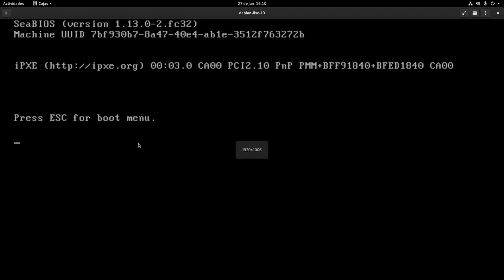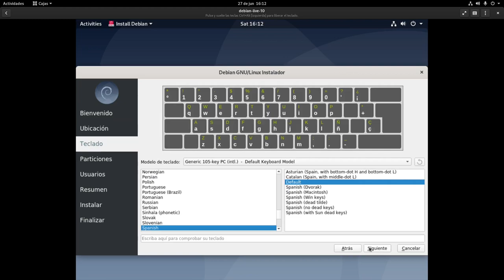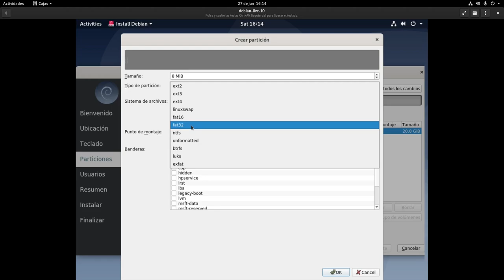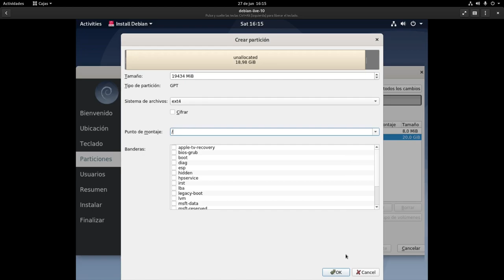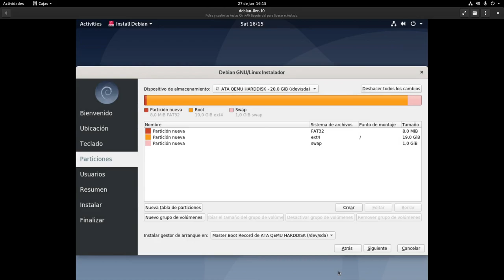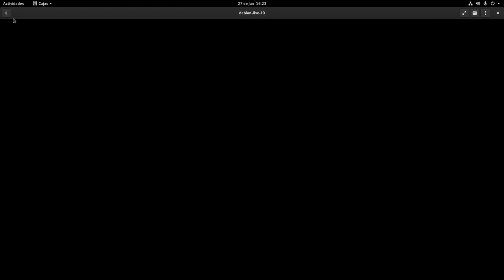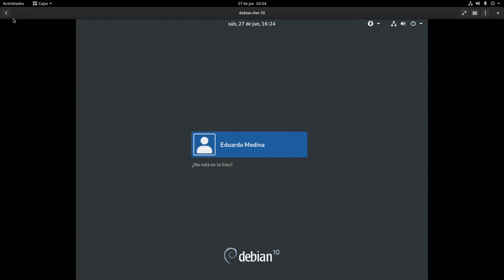Cómo instalar Linux sobre una tabla de particiones GPT y BIOS clásica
Hoy un vídeo más corto para enseñar cómo instalar GNU/Linux sobre una tabla de particiones GPT cuando se usa una BIOS clásica en lugar de UEFI.

El instalador Calamares de Debian 10 Buster me la ha jugado y ha subido el tamaño de la partición de arranque sin darme cuenta. Aun así lo que me interesa es que os quedéis con el concepto y que esa partición, que debe ir en FAT32, solo necesita unos pocos megabytes de tamaño. Si no estáis seguros, le podéis asignar 10MB y listo.